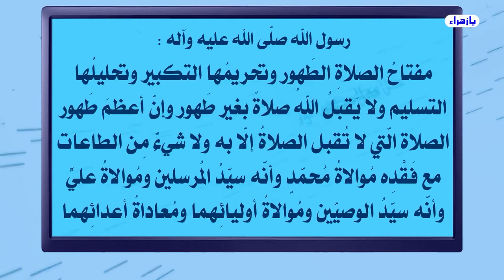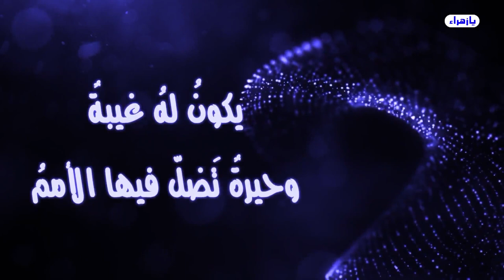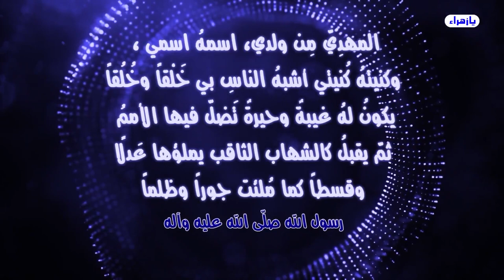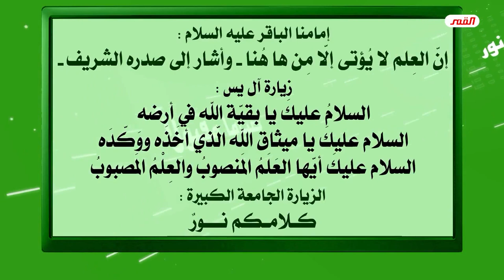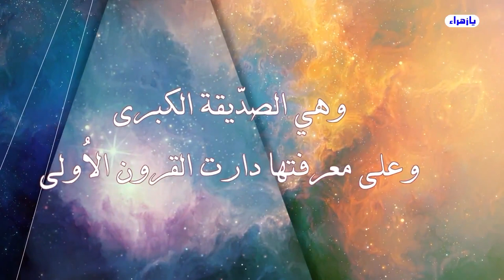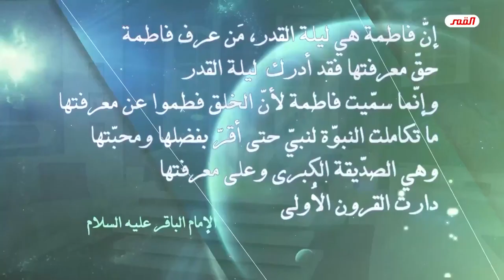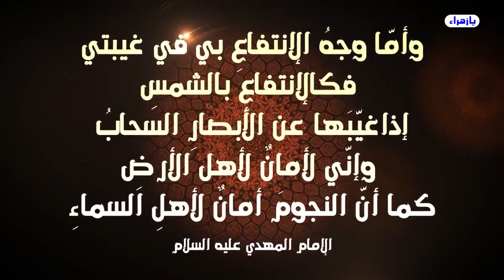أسرة الإمام الحجة صلوات الله وسلامهُ عليه💙الحلقة 7(ق7)💙شاشة الأسرة💙(الأمان … الأمان يا صاحبَ الزمان)